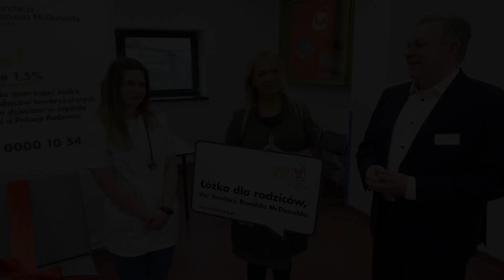Łóżka dla rodziców małych pacjentów od Fundacji Ronalda McDonalda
Pięć łóżek od Fundacji Ronalda McDonalda trafiło na oddział pediatryczny Szpitala Powiatowego w Brodnicy. Będą z nich korzystać rodzice, którzy w czasie hospitalizacji pozostają cały czas ze swoim dzieckiem.  Przekazanie nastąpiło w obecności franczyzobiorczyni McDonald’s w Polsce  Teresy Dróżdż,  dyrektora ZOZ w Brodnicy Dariusza Szczepańskiego i pracowników szpitala.